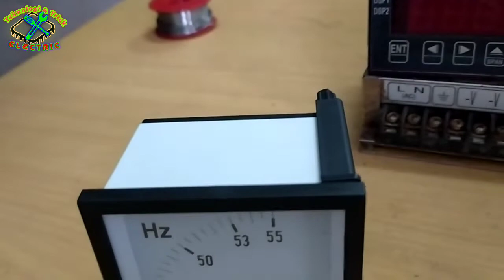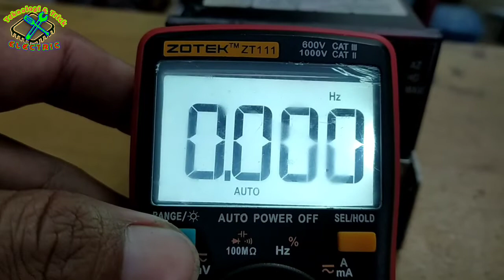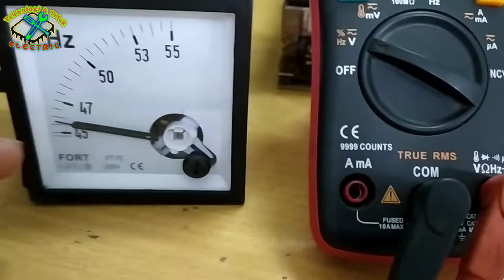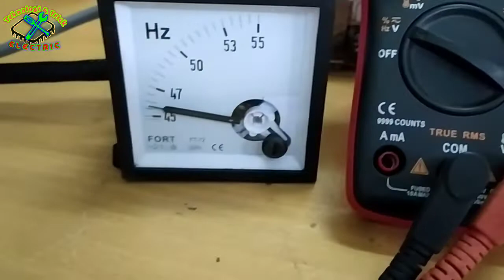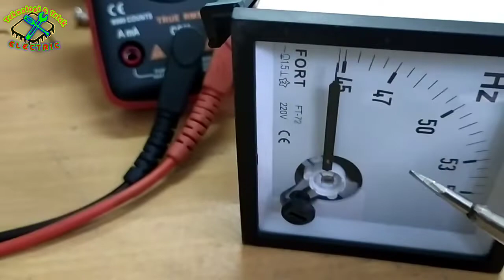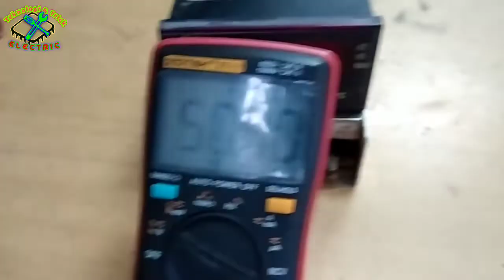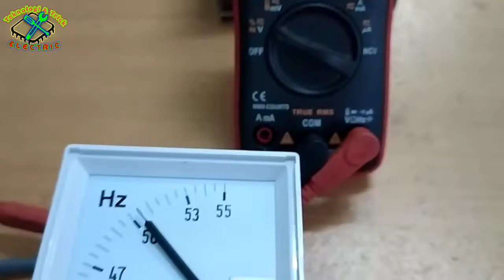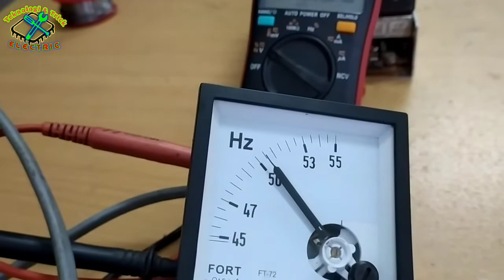Cara Memperbaiki HZ meter Tidak Akurat@TrickElectric